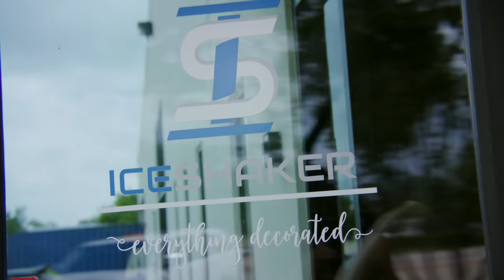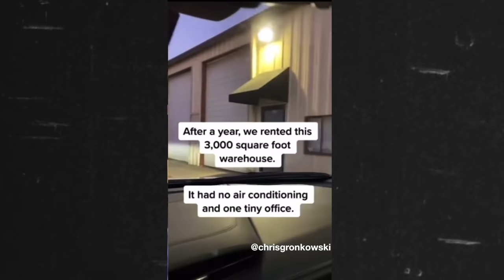How The Gronkowski Bros Make BANK On & Off The Field!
Former NFL player turned entrepreneur Chris Gronkowski is changing the shaker bottle game with his innovative Ice Shakers! Since featuring on Shark Tank, business has boomed and even Rob Gronkowski is getting in on the action!